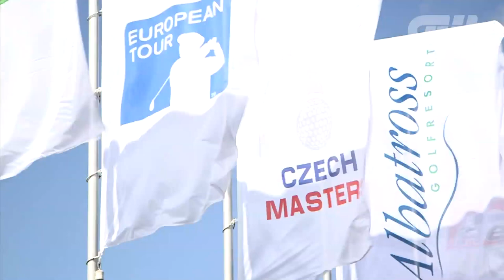GW Player Profile: Yevgeny Kafelnikov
Former tennis world number one Yevgeny Kafelnikov chats to us about his venture into the world of professional golf